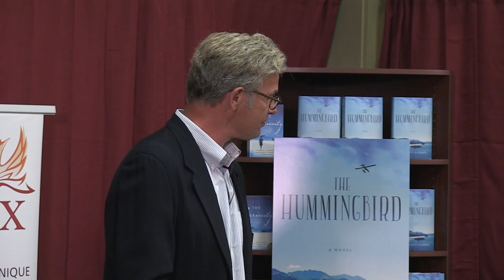Stephen Kiernan: The Hummingbird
THE AUTHORS | Phoenix Books, September 8, 2015

ABOUT THE AUTHOR:  Stephen P. Kiernan is a journalist with an M.A. from the Writing Seminars at Johns Hopkins University and an M.F.A. in fiction from the Iowa Writers' Workshop. His debut novel, The Curiosity, was published in 2013 and he is the author of two works of nonfiction, Last Rights and Authentic Patriotism, and has been awarded the Brechner Center's Freedom of Information Award, the Scripps Howard Award for Distinguished Service to the First Amendment, and the George Polk Award. He lives in Vermont with his two sons.

ABOUT THE BOOK:  From the author of the acclaimed The Curiosity comes The Hummingbird, a compelling and moving story of compassion, courage, and redemption. Deborah Birch is a seasoned hospice nurse whose daily work requires courage and compassion. But her skills and experience are tested in new and dramatic ways when her easygoing husband, Michael, returns from his third deployment to Iraq haunted by nightmares, anxiety, and rage. She is determined to help him heal, and to restore the tender, loving marriage they once had. At the same time, Deborah’s primary patient is Barclay Reed, a retired history professor and expert in the Pacific Theater of World War II whose career ended in academic scandal. Alone in the world, the embittered professor is dying. As Barclay begrudgingly comes to trust Deborah, he tells her stories from that long-ago war, which help her find a way to help her husband battle his demons. Told with piercing empathy and heartbreaking realism, The Hummingbird is a masterful story of loving commitment, service to country, and absolution through wisdom and forgiveness.